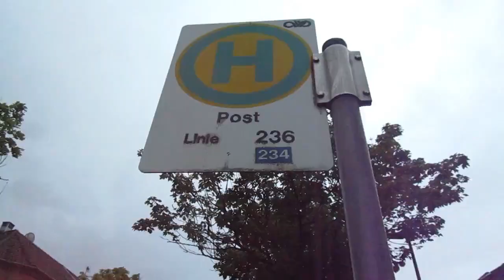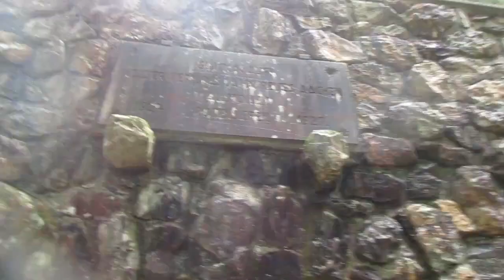Tales from the Trails / Mai 2024 - Juni 2024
Was sich zuletzt an Impressionen angesammelt hat:

00:00 Zwischen Schmidt und Simmerath / Dorfrunde
06:23 Zwischen Dürwiß und Aldenhoven
08:51 Wehebachtalsperre und Wildschweine
13:06 Rund um die Dreilägerbach-Talsperre